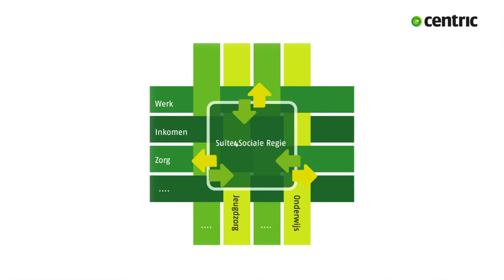Ketensamenwerking in het sociaal domein met Suite4Sociale Regie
Gemeenten staan de komende jaren voor de uitdaging om het sociale stelsel te hervormen tot een samenhangend ondersteuningsaanbod op het gebied van onderwijs, werk, inkomen, zorg en jeugdzorg. Verbinding en regievoering zijn daarbij sleutelwoorden.

Kijk op voor meer informatie en vraag onze whitepaper aan.